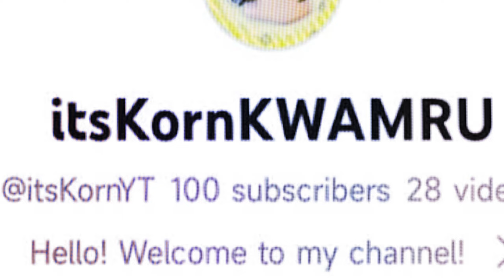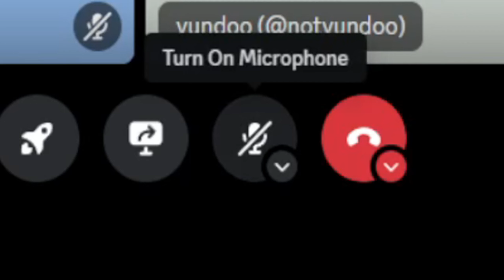1,000 Subscribers Special - The Voice Reveal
Enjoying these videos?

Hey! itsKorn here!

It's almost been one year since I start uploading seriously to my channel, and I think i wanna brake as of now. I know this will be very sad for a lot of you guys but sometimes I'm tired. There has been a lot of stuff going on in the background that you might know or not know. Sometimes it makes me happy, sometimes it makes me really down. I will continue playing Roblox but for  YouTube and Discord I will take a break for now.

This is probably one of the last time that I do something like this. Anyways as a human being I want you guys to feel happy while watching my videos! It makes me want to make more videos later! But now, I think I'm tired. Humans can feel tired, it's a normal thing! So I need to feel the same too. That's why I got to break until for many reasons including personal ones and many many online ones, I hope you guys will enjoy watching my old videos and help spreading my channel to many viewers. I've promised that I will come back soon

I know everyone has a low point, including me and I just want to brake sometimes. It's been amazing doing YouTube and watching you guys happy and watching my videos! I've put all of my effort into making them and I hope you like it!

I've just voice revealed to you guys and I hope that should be a great gift for you guys!

This is itsKorn
And as always my friends, remember.
I will see you,
In the next one!

itsKorn's Wallpapers (1) Download!

Created by itsKorn with love!
(Note : Not all videos and images are owned by me)